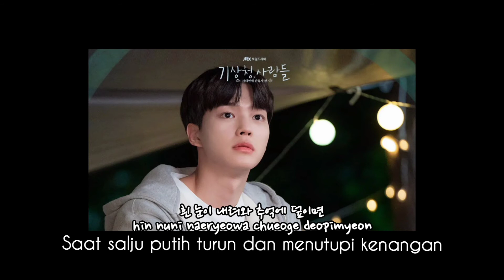John Park - The Day You were Falling | Terjemahan Indonesia